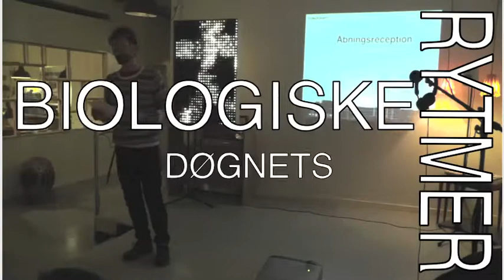Fonografit - lyd, læring og samarbejde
Fra Fonografits åbningsreception. Casper Hernández Cordes fortæller om Fonografit, om historien bag, og om målet med initiativet.

0:00 Historien bag Fonografit: rødder i projekt 'Gaden som instrument'. "Fonografiti" er graffiti med lyd, og fonografit betyder noget med 'stemme', 'lyd' og 'indskrift' eller 'indgravering'.

02:06 Hvilket behov vil Fonografit imødekomme? Kulturel bæredygtighed som den evne et fællesskab har til at rumme nye elementer, hvadenten det er nye slags mennesker, teknologier, politikker osv.

2:55 Hvordan Fonografit? Når man kigger på hverdagslivet med en bestemt slags blik kan man få øje på rytmer allevegne. Biologiske, døgnets og arbejdslivets rytmer. Fonografit har især fokus på de rytmer vi bruger, når vi meddeler os til hinanden gennem talen, mimikken og gestikken.

03:27 Rytmerne i fællesskaberne, - i sync eller ude af sync. Det har betydning for, hvor velfungerende  - hvor kulturelt bæredygtige fællesskaberne er. Eks.: du er til møde, og du skal tisse. En organisatorisk vs. biologisk rytme. Citat fra Buñuels film "Le Fantome de la Liberte".

5:16 Rytmerne har tilfælles: At de udfolder sig i tid og at de er konkrete, analysérbare. De kan beskrives, fortælles og genskabes. Fonografit har fokus på, hvordan gøres gennem lyd.

05:48 Om børnehavebørn og deres evne til at genskabe og komprimere hverdagslivets rytmer, "Nu var det nat... nu skulle familien sove..."

06:27 Børn og unge som målgruppe. Fordi det er dér behovet er størst. Musikundervisningen er i en dobbelt krise. En ydre, politisk betinget krise. Og en indre krise, med en stor afstand børn og unges forhold til musik og lyd i deres fællesskaber udenfor skolen, og det som de mødes med i musikundervisningen.

07:37 Fonografit stiller to spørgsmål: 1) Hvordan kan vi arbejde med lyd som udtryksform på tværs af de faglige skel og skellet mellem skole og de andre fællesskaber, børnene er i. 2) Hvilke metoder og værktøjer gør os i stand til at sætte de rytmer, der eksisterer i vores fællesskaber i spil på nye måder.